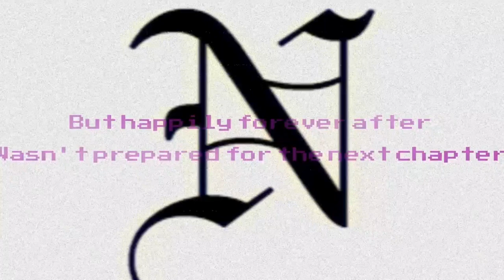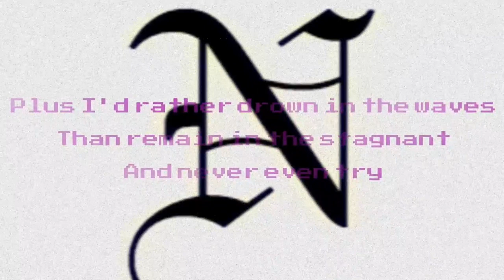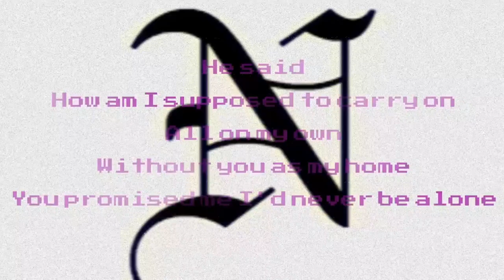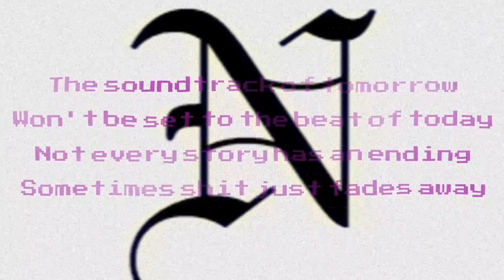Nate Rivers - Ghosts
Nate Rivers EP coming soon

Both "Adventures In Hedgebrooms" (poetry album) and "A Blue Rose Case, Most Definitely" (poetry to music EP), are streaming in all the usual streamy places. Or, you can download them for free/pay what you want over at Bandcamp.